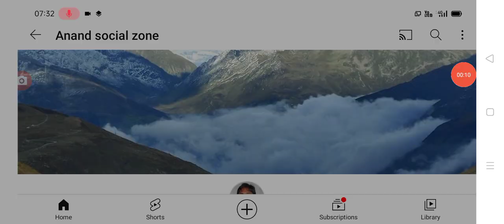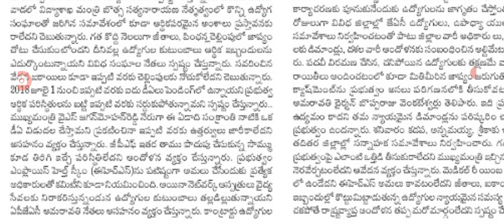2018 జూన్ 1 నుండి 5 dA arreance విడుదల చేయక ఈ పని ap government employees Da released.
hello everyone today update is AP government announced Da update .@Anandsocialzone